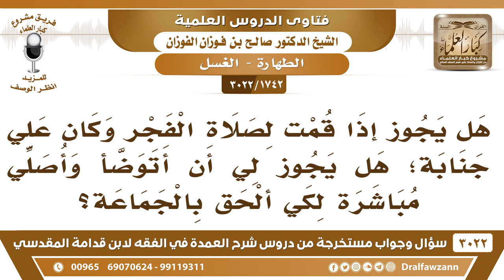[1742 -3022] رجل قام الفجر وهو جنب، وخشي فوات صلاة الجماعة، فهل يجوز له أن يتوضا فقط دون غسل؟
-"[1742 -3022] السؤال: هل يجوز إذا قمت لصلاة الفجر وكان علي جنابة؟ هل يجوز لي أن أتوضأ وأصلي مباشرة لكي الحق بالجماعة؟
الجَوَابُ: لا تصلي وعليك جنابة؟ لا، ما تصلي لما تغتسل تطهر.وعددها (ثمانيةٌ وثلاثونَ) فتوى
للاشتراك في قناة الشيخ صالح الفوزان

للاستفسار والإقتراحات والدعم
رئيس الفريق
لمشروع كبار العلماء